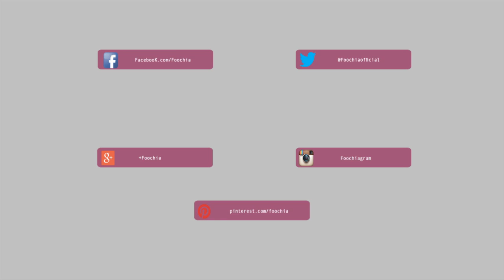فوشيا ولقاء مع الفنانة “منال سلامة”